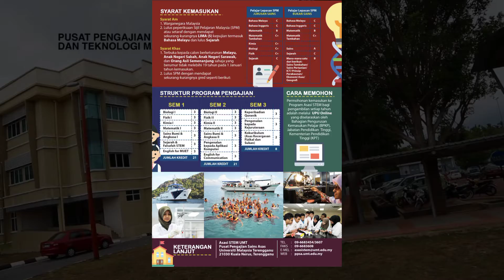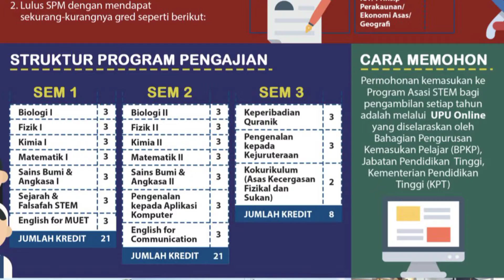Pertandingan Video Korporat PASTEM l Peserta 5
Muhammad Redzwan b Zainal Abidin (A0686)